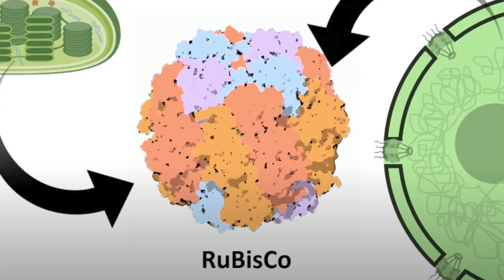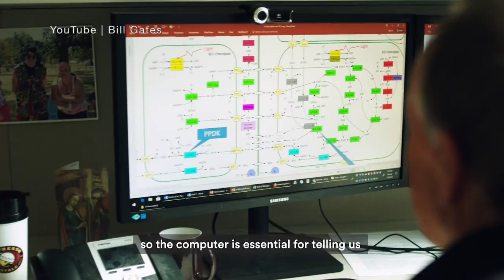The Best TV Tomorrow: 2.17.21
Best TV Tomorrow for Wednesday, Feb. 17: “TV shows that really rock!” - LS
Watch David Bianculli, founder of TV Worth Watching, offer his quick take on what's best to watch on TV tomorrow (2.17.21). Now you can subscribe to our free, daily email with a link to each day's video or just text TVWW to 22828
For more about the composer of our theme song, Michael O'Konis, visit his SoundCloud